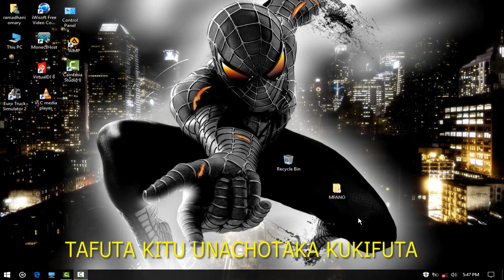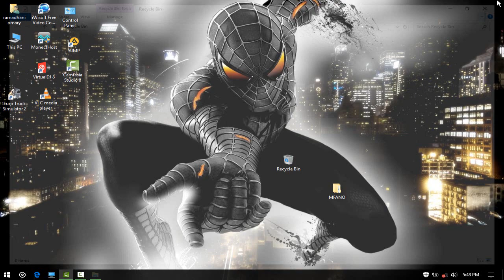Jinsi Ya Kufuta Kitu Kwenye Kompyuta Moja Kwa Moja..(WindowsPc)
How to delete files on computer.
Video hii inakufundisha namna ya kufuta kitu katika kompyuta yako moja kwa moja ili kupata nafasi kubwa ya kuhifadhi vitu muhimu katika hard disk.

Jiunge Nasi Kupitia ;-